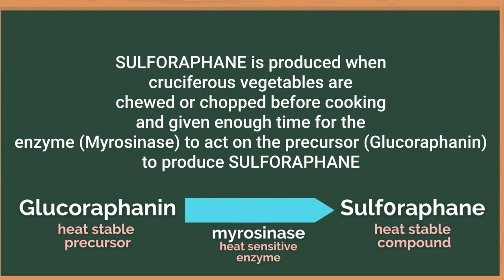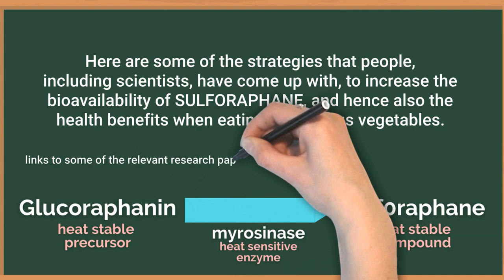Maximize Sulforaphane Bioavailability & Health Benefits from Cruciferous Vegetables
Enjoying cruciferous vegetables regularly is an important part of a Plant-Stronger Habit. Sharing 5 cooking tips and strategies to maximise Sulforaphane bioavailability and health benefits from Cruciferous vegetables.

Timestamp & more detailed explanation on how each of the 5 Strategies of enjoying Cruciferous Vegetables would increase the Bioavailability of Sulforaphane and Health Benefits of Cruciferous Vegetables:
1:17 ENJOY CRUCIFEROUS VEGETABLES RAW AS SALAD
- The heat-sensitive enzyme Myrosinase would be released on chewing but without being subjected to the heat of cooking, it will remain active and will act on the Sulforaphane precursor Glucoraphanin to produce Sulforaphane
1:25 ENJOY CRUCIFEROUS VEGETABLES LIGHTLY-COOKED
- Studies have shown that although Myrosinase is heat-sensitive, there would still be some residual Myrosinase left if subjected to only short periods of light cooking,, which would be enough to act on the heat-stable precursor Glucoraphanin to produce some Sulforaphane.
1:31 CUT & HOLD STRATEGY - CHOP/CUT the CRUCIFEROUS VEGETABLES AND LET IT STAND FOR AT LEAST 40 MINS - when chopped/cut, the enzyme Myrosinase would act on precursor Glucoraphanin to produce Sulforaphane, and studies have shown that if the chopped/cut Cruciferous Vegetables are left to stand for at least 40-90 minutes, a significant amount of Sulforaphane would be produced, and because Sulforaphane is heat-stable, it would be able to withstand cooking and remain bioavailable even after cooking.
1:42 MIX & MATCH STRATEGY - CREATE RECIPES THAT HAVE BOTH COOKED AND RAW CRUCIFEROUS VEGETABLES - although the enzyme Myrosinase in the cooked cruciferous vegetables would be inactivated, the heat-stable precursor Glucoraphanin would be still acted on by the still active Myrosinase from the raw Cruciferous Vvegetables in the same dish to produce significant amounts of Sulforaphane.
1:52 ADD EXOGENOUS MYROSINASE to COOKED CRUCIFEROUS VEGETABLES - the still active Myrosinase in ground Mustard Seed powder (Mustard Plant belongs to the same Cruciferous Family of Plants and therefore has Myrosinase in them) would act on the heat-stable precursor Glucoraphanin in cooked cruciferous vegetables to produce Sulforaphane.

ABOUT CRUCIFEROUS VEGETABLES
Cruciferous vegetables are a family (Brassicaceae)
of nutrient-rich vegetables that includes Broccoli, Cauliflower, Kale, Bok Choy, Radishes, Arugula, Watercress, Mustard Leaf and others and they are a rich source of Sulforaphane, a compound that is attracting interest for its many health promoting properties. Sulforaphane is produced from the enzymatic action of Myrosinase (enzyme) on Glucoraphanin (precursor) that are found in separate compartments in cruciferous vegetables. When cruciferous vegetables are chopped, cut or chewed, Myrosinase and Glucoraphanin comes together to produce Sulforaphane. Both Glucoraphanin(precursor of Sulforaphane) and Sulforaphane are heat stable, but Myrosinase is heat sensitive, therefore Myrosinase is inactivated when subjected to heat when the cruciferous vegetables are cooked, so little sulforaphane is produced if cruciferous vegetables are cooked with little cutting/chopping done before cooking or if not enough time is given for the Myrosinase to act before cooking.

Here are cooking tips , strategies to maximise the bioavailability of Sulforaphane from cruciferous vegetables, including adding exogenous myrosinase to cooked cruciferous vegetables.

LINKS to interesting studies and articles on how to increase the bioavailability of Sulforaphane from cruciferous vegetables
S K Ghawi, L Methven, K Niranjan. The potential to intensify sulforaphane formation in cooked broccoli (Brassica oleracea var. italica) using mustard seeds (Sinapis alba). Food Chem. 2013 Jun 1;138(2-3):1734-41.

 *1-1 Coaching by Dr Chan*
 and other lifestyle-related chronic diseases